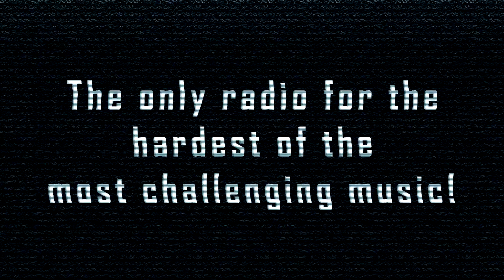[SpeedCore] Loffciamcore - Terror Rape Machine Imil Remix